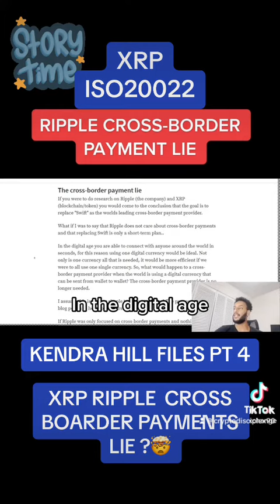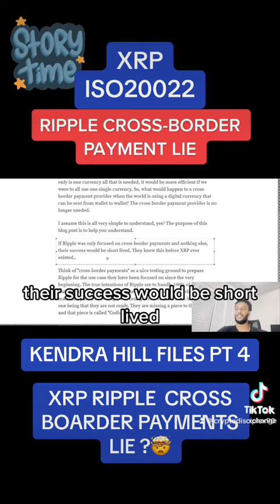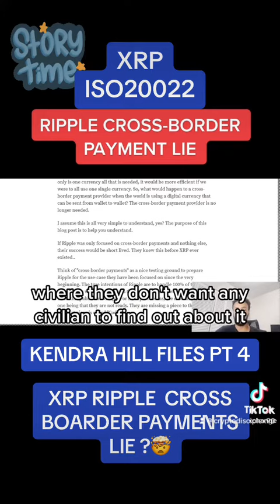XRP RIPPLE CROSS BOARDER PAYMENTS LIE